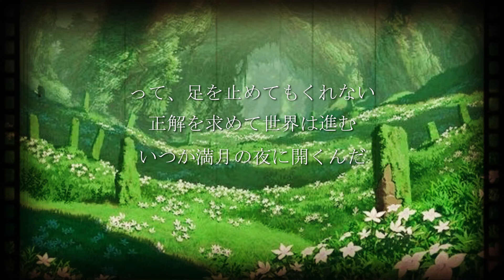マスターキー(master key)/ひなもる【MV】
⭐もる子の部屋(弾き語りライブ)››毎週土曜日22時～⭐
見に来てね(^▽^)/